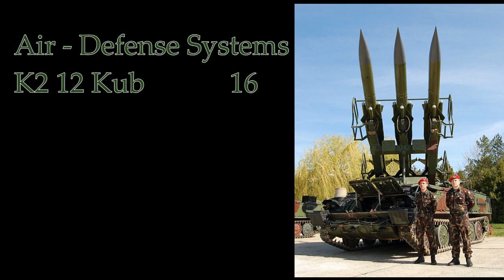real size of hungarian army